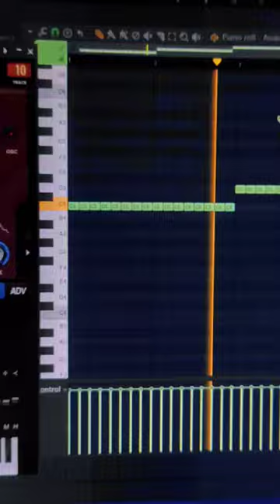Avengers theme song in Dubstep | Wantthe Drop?